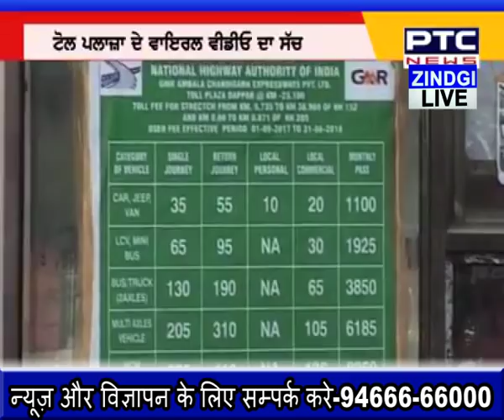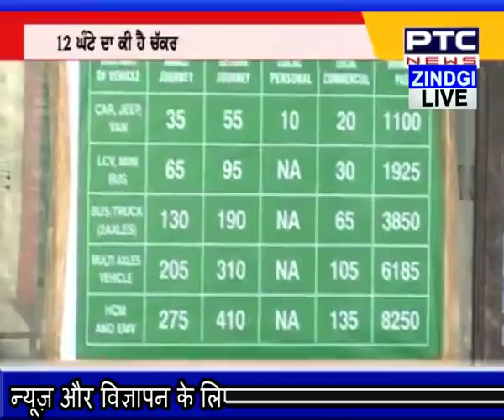EXCLUSIVE टोल प्लाजा पर वायरल वीडियो का सच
सोशल मीडिया पर एक पोस्ट चल रही है कि किसी टोल प्लाजा पर 12 घंटे की पर्ची भी मिलती है जिससे आप 12 घंटे में बिना एक्सट्रा पैसे दिए वापिस गुजर सकते हैं।
ऐसा कुछ नहीं है।

नेशनल हाइवे अथॉरिटी के नियमों में ऐसा कोई प्रावधान नहीं है। टोल मुख्य रूप से दो तरह का ही है देश में... एक बार इस्तेमाल के लिए... और डेढ़ गुणा पैसे देकर 24 घंटे में एक बार आने-जाने के लिए। शहरों के करीब बने कुछ टोल प्लाजा 24 घंटे में कई बार आने-जाने की छूट भी देते हैं। मासिक पास और लोकल निवासियों के लिए अलग से व्यवस्था है।